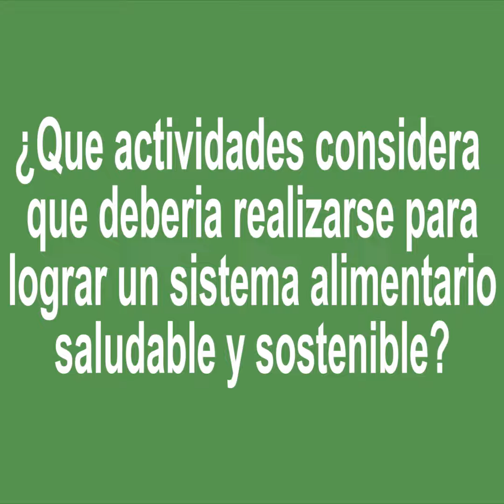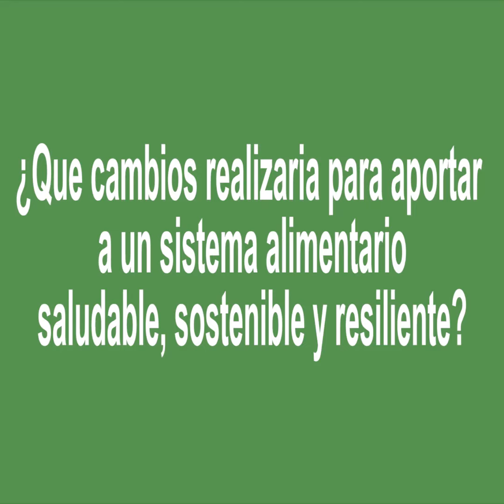Ailicia Gonsalez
Asociación San Isidro Labrador de Lurín
Plataforma Multiactor del Valle Lurín